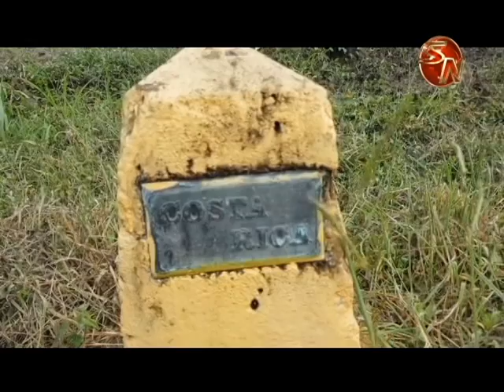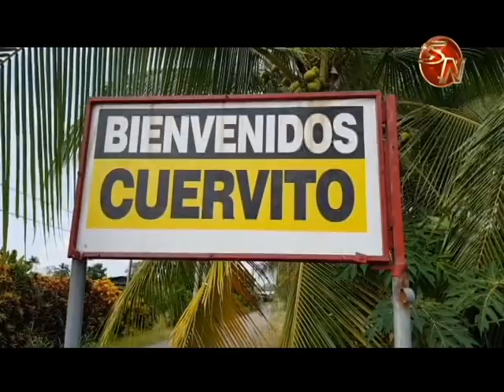Zanjas, piedras y hasta cadenas en el sector de Cuervito